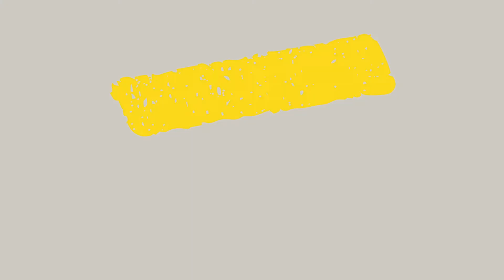Bowman's Wrecker Service Intro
Bowman's Wrecker Service - Intro Video